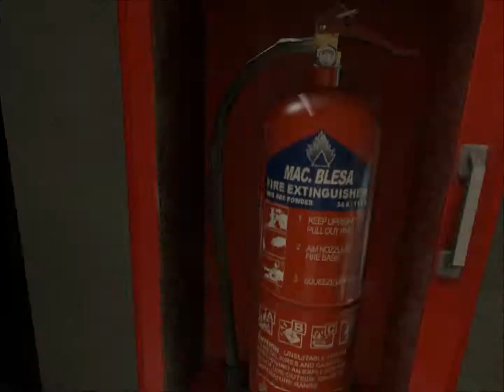Lets play Black Mesa Part 1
The Epic first part of the long awaited source modification to half life 2! in this installment we learn about our place in the old. we also learn how to fuck up you editing